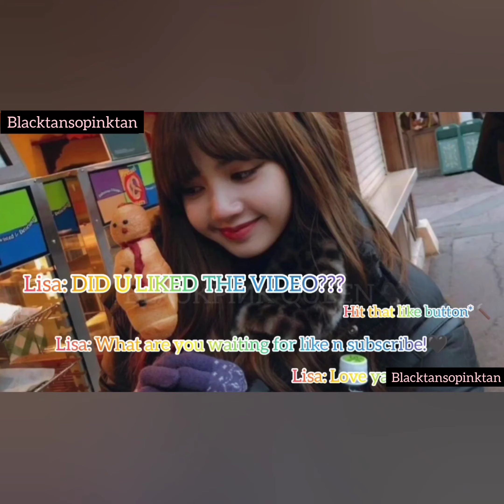Try not to Laugh With Lisa?!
つ━☆ WELCOME TO MY DESCRIPTION BOX .

Hi BLINKIES, ( ˘ ³ ˘ )❤️

BLINKS YOU LOVE LISA RIGHT?

┳┻|―⌒)                   °* ☆ Q/A ☆ *°
┻┳|ω•๑) ♡

Editor I use : Inshot , PicsArt , ( PC )

My bias : Love them all ( OT4 ) ♡

Other groups : I Stan all groups but my love is 100% only for BLACKPINK :-)

Language : English

🍓｡･ﾟ♡ﾟ･｡🍒｡･ﾟ♡ﾟ･｡🍓
(｡- .•)      💕Blinkies💕
o_(“)(“)
          🍓｡･ﾟ♡ﾟ･｡🍒｡･ﾟ♡ﾟ･｡🍓

(`･ω･ ) ∥
 つ０つ０ ☆  ҉  BLΛƆKPIИK  ҉  ☆
 し―Ｊ

(  U   U  )~